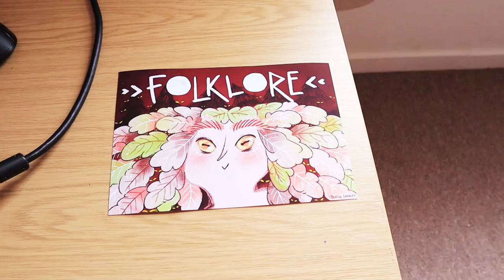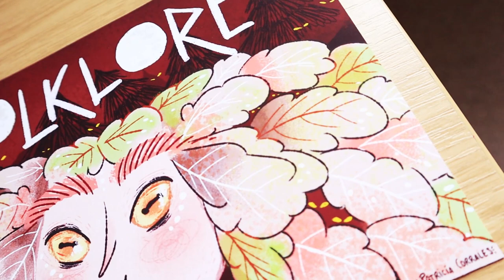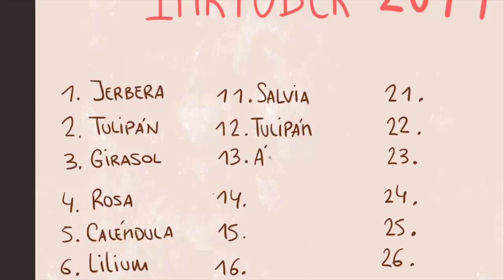Studio Vlog 05 || New printer and Inktober List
Hi lovelies!

En este vídeos os hablo a cerca de mi nueva impresora y sobre el Inktober que está a la vuelta de la esquina. También la lista que he hecho para este año.

Espero que tengáis una semana increíble!

Patricia.

Materiales de vídeo:

✿ Flexible tripod.

THANKS!!